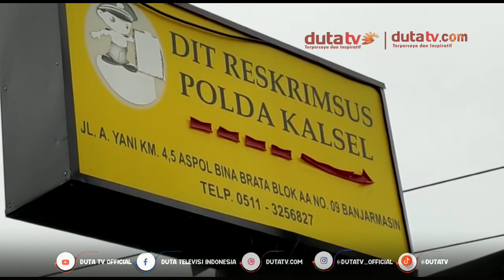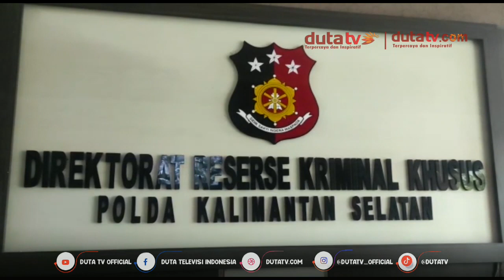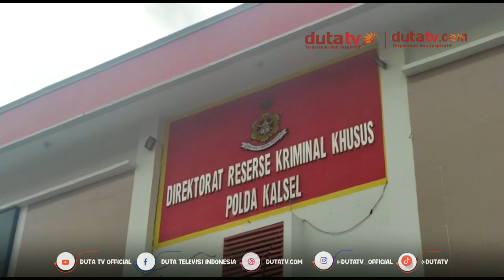H .Amin Pemilik Uang Rp 500 Triliun Diperiksa Ditkrimsus Polda Kalsel | Berita Terkini